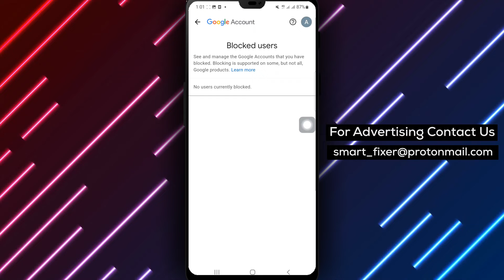How To View Your Blocked List In Gmail - Full Guide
Learn how to view your blocked list on Gmail with our step-by-step guide. Follow these simple steps to access and manage your blocked contacts on Android devices. Watch now.

Steps:
1. Open Gmail on your Android phone or tablet.
2. Tap your profile picture at the top.
3. Select "Manage Your Google Account."
4. Go to "People and Sharing."
5. Scroll down and tap "Blocked."
6. Discover who you have blocked.